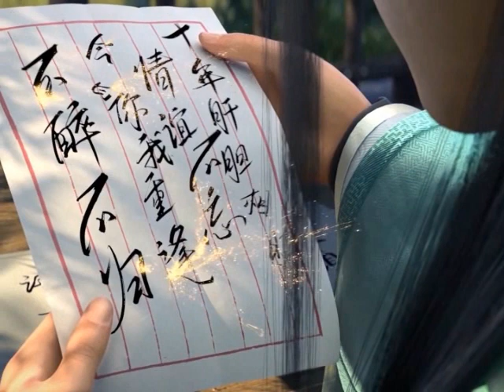มหายุทธทลายสวรรค์ ตอนที่3797-3798